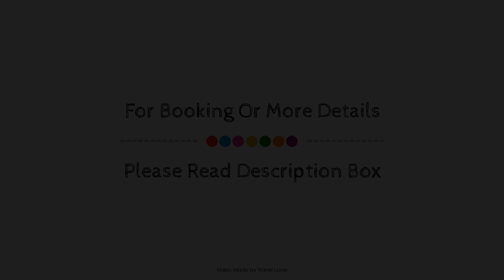The Gower Hotel, Swansea, United Kingdom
About Property:
Ideally located in the Ilston area, The Gower Hotel promises a relaxing and wonderful visit. The property offers guests a range of services and amenities designed to provide comfort and convenience. Service-minded staff will welcome and guide you at The Gower Hotel. Guestrooms are designed to provide an optimal level of comfort with welcoming decor and some offering convenient amenities like clothes rack, linens, private entrance, towels, closet. The property offers various recreational opportunities. The Gower Hotel is an excellent choice from which to explore Swansea or to simply relax and rejuvenate.
Searching For
1. The Gower Hotel - Swansea
2. The Gower Hotel - Swansea Virtual Tour
3. The Gower Hotel - Swansea Rooms
4. The Gower Hotel - Swansea Amenities
5. The Gower Hotel - Swansea Videos
6. The Gower Hotel - Swansea Offers
7. The Gower Hotel - Swansea Deals
Audio Credit:
Track Title: Subway Dreams
Artist: Dan Henig